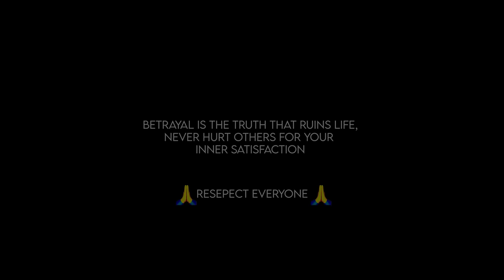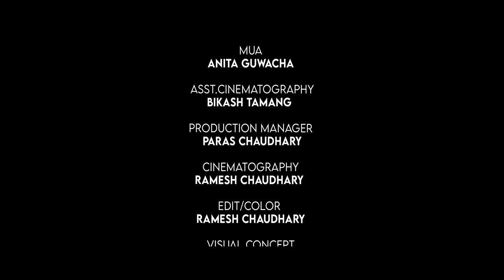PREM RAS | NEW THARU SONG 2023 | MANOJ MAHATO | MELINA RAI | Ft. BIR CHAUDHARY | MAMATA CHAUDHARY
Rajnish Chaudhary
Prem raas is all about betrayal that it never comes from your enemies it comes from those you trust most so Love to one those loves you at last always true love come first in.

🎶 Audio Credits:-

♪ Song:-
Prem Ras

♪ Vocal:-
Manoj Mahato
Melina Rai

♪ Lyrics :-
 Subesh Kathariya

♪ Arranger:-
Ganesh Chaudhary

♪ Mixing / Mastering:-
 Chandra chaudhary

♪ Studio:-
Acoustic Studio

🎬️ Video Credits:-

🎬 Visual Concept:-
Lokendra Raj Chaudhary

🎬 Choreograhy/Direction:-
Rajnish Chaudhary

🎬 Artists:-
Bir Chaudhary, Mamta Chaudhary

🎬 Cinematographer/Edit/Color:-
Ramesh Chaudhary

🎬 Post Production:-
Kalsaa Production

🎬 MUA:-
Anita Gwachha

🎬 Special Appearance:-

   Sushila Karki